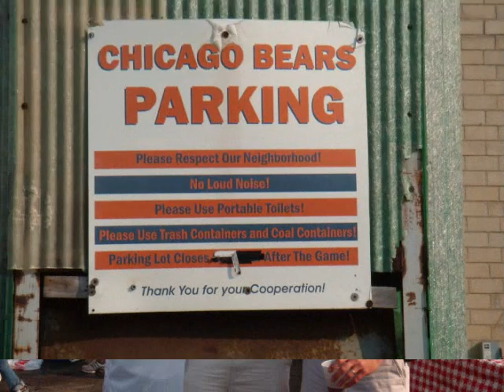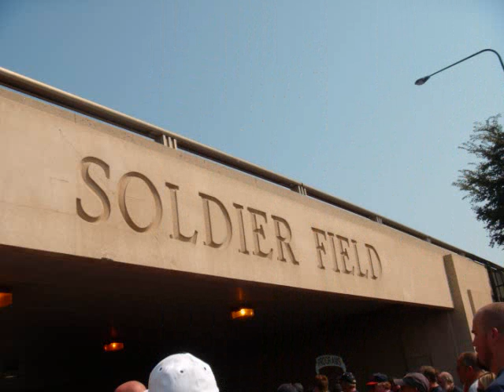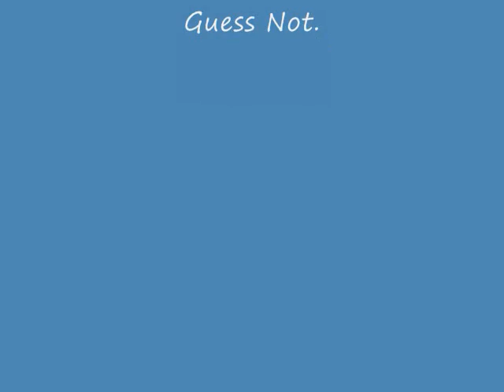Chicago Bears Game 9/21/08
Friends have fun tailgating and going to the Chicago Bears game.